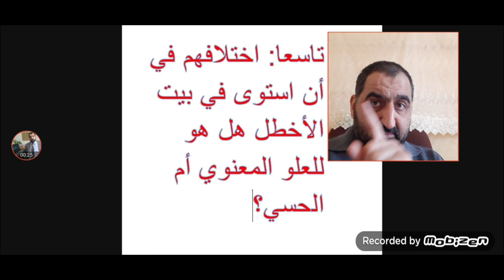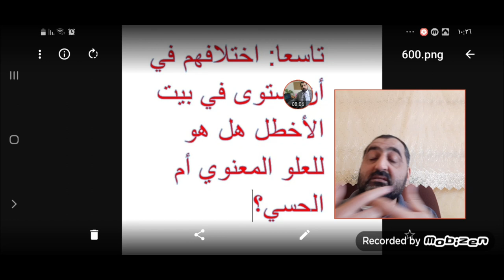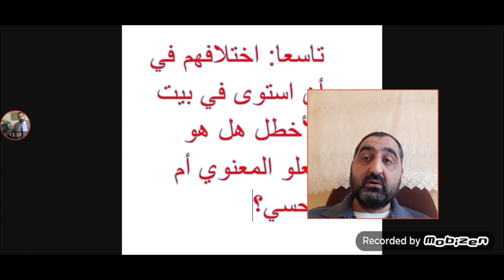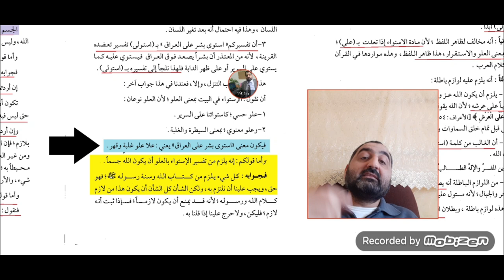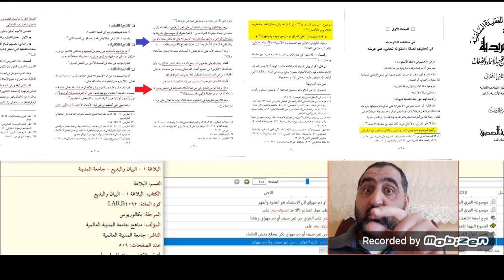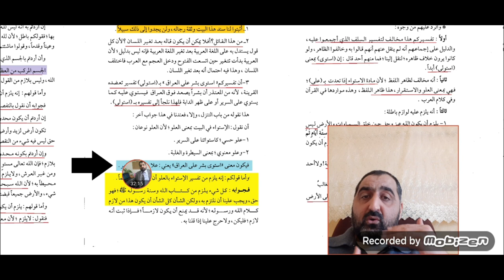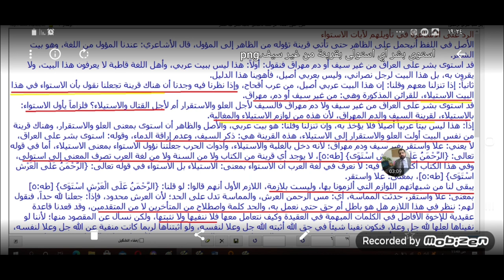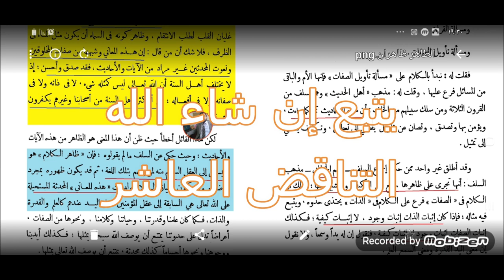تناقضات السلفية في رفضهم لتأويل الاستواء بالاستيلاء، ت9 هل الاستواء في بيت الأخطل حسي أم معنوي؟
تناقضات السلفية والوهابية في رفضهم لتأويل الاستواء بالاستيلاء، التناقض التاسع